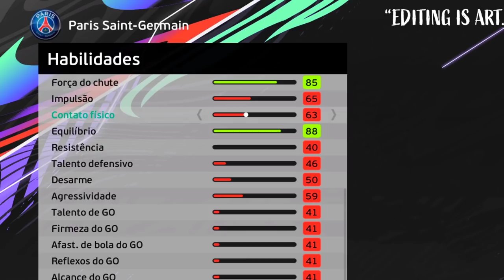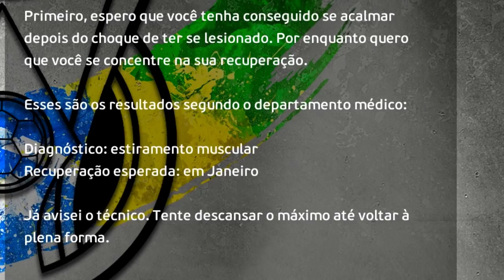O QUE ACONTECE SE VC CHEGAR LESIONADO pra PARTIDA de APOSENTADORIA do RUMO AO ESTRELATO ? - PES 2021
Nesse experimento vamos chegar lesionados para a famosa partida homenagem, a partida de aposentadoria do jogador no Rumo ao Estrelato. O que será que vai acontecer? Já aviso que bugamos o PES 2021 hahah